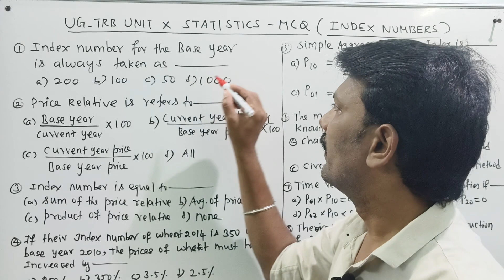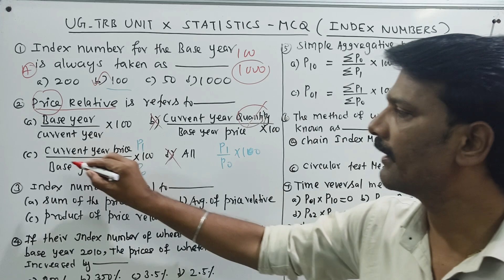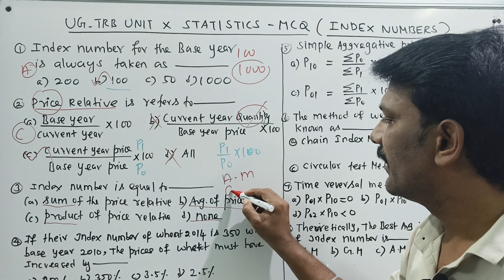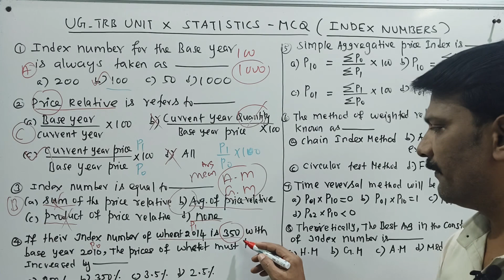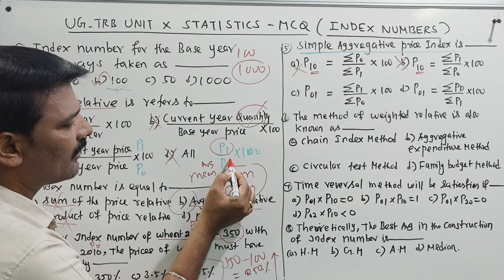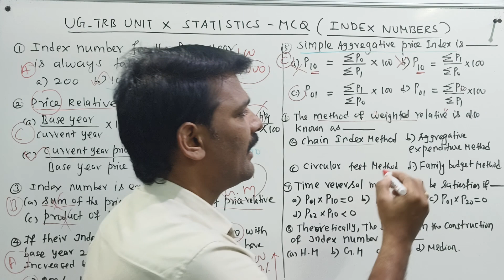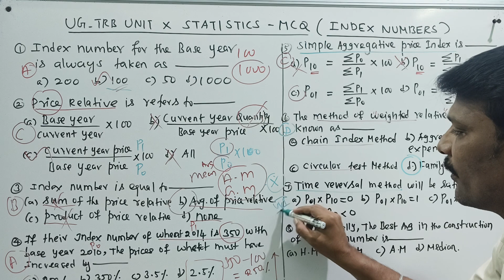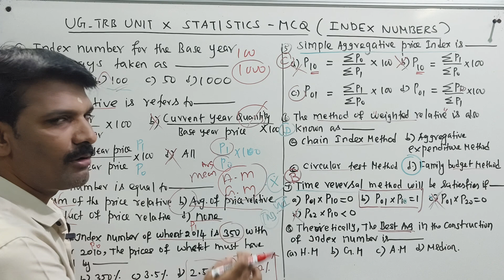STATISTICS INDEX NUMBERS -MCQ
UG TRB UNIT X STATISTICS INDEX NUMBERS MCQ